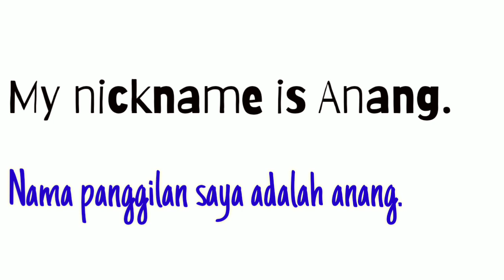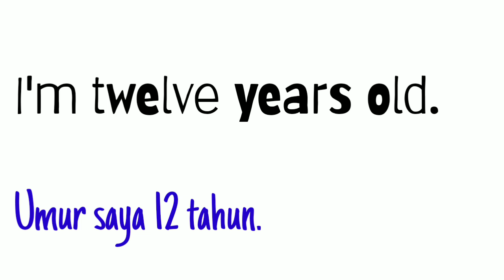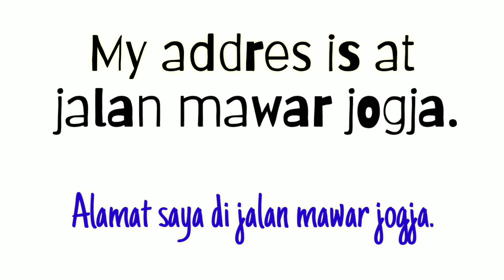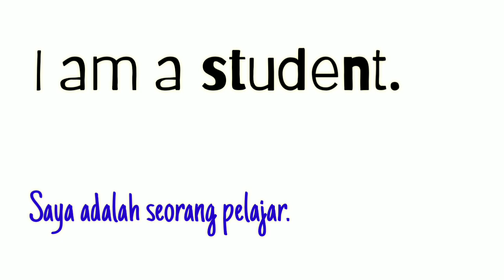Introducing Yourself | Perkenalan Diri Bahasa Inggris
Hi everyone!
Dalam video ini, kita akan belajar tentang How to Introduce Yourself atau Perkenalan Diri Dalam Bahasa Inggris.

Yuk disimak sampai habis dan silakan kalian berlatih.

-How to take leave, to say thank you and to say sorry/ Bahasa inggris kelas 7